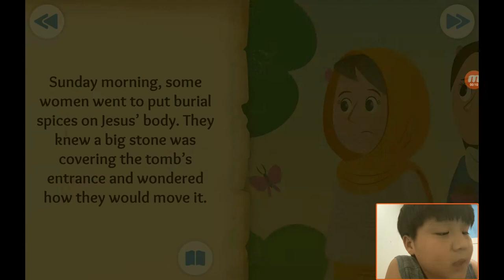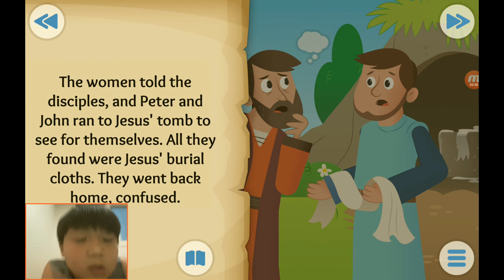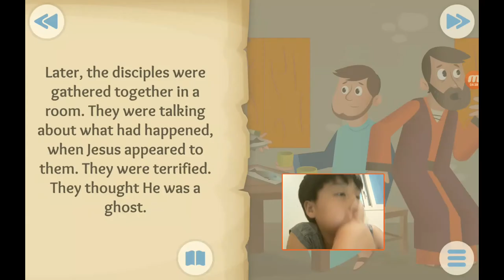‹Kids›Soo：성경이야기, 20200817 A happy Sunday about the empty tomb in Mark 16